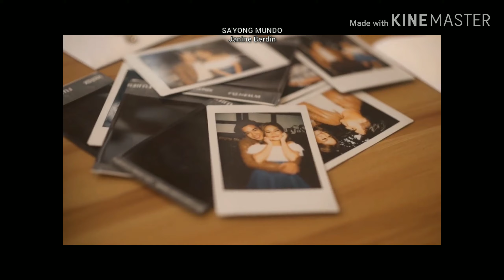Janine Berdin | SA'YONG MUNDO (Himig Handog 2019) - Music Video with Lyrics